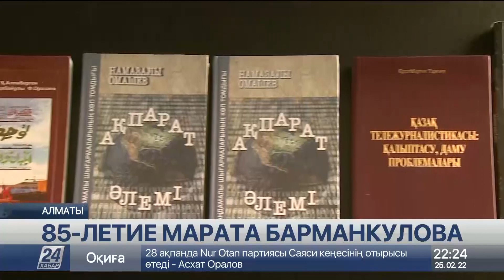Научно-практическая конференция в честь памяти М. Барманкулова прошла в Алматы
Основателю телевизионной и радиожурналистики Казахстана Марату Барманкулову посвятили в Алматы международную научно-практическую конференцию. Она приурочена к 85-летию профессора, который подарил путевку в жизнь не одному поколению журналистов-профессионалов, передает корреспондент «Хабар 24».